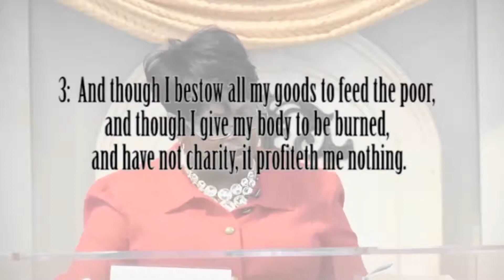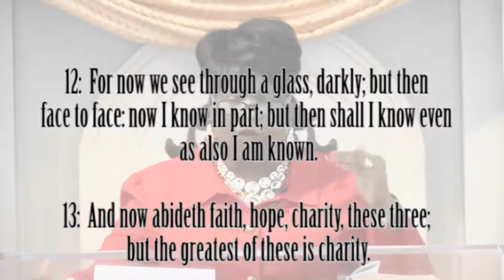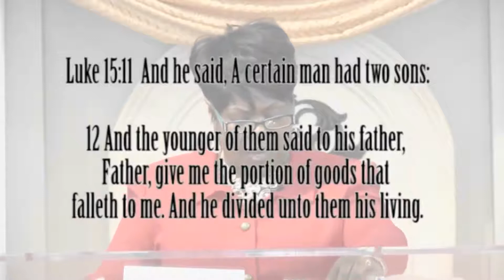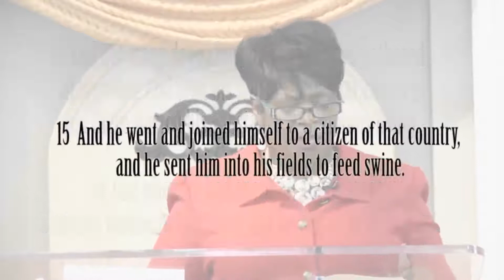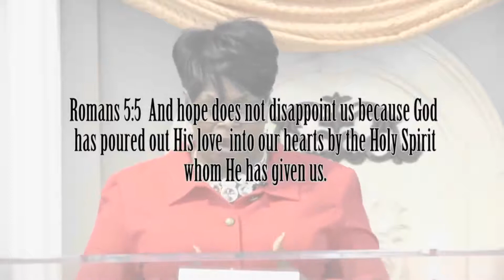Empowering Keys For Kingdom Living: 3/18/22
Message: The Father's Love
Enjoy the ministry of Dr. Brenda Jefferson from Covenant Faith Praise and Worship Center in Sherwood, Arkansas.